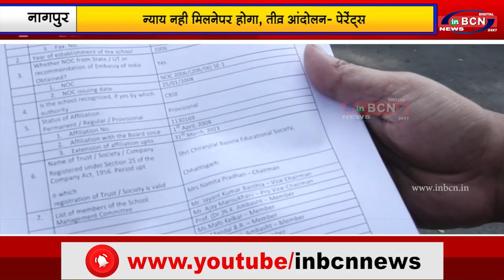न्याय नही मिलनेपर होगा,तीव्र आंदोलन- पेरेंट्स |INBCN NEWS